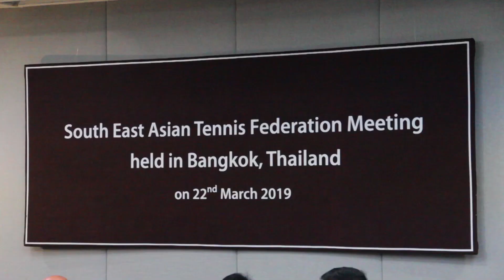22 03 62 Meeting of south east asian tennis federation bangkok